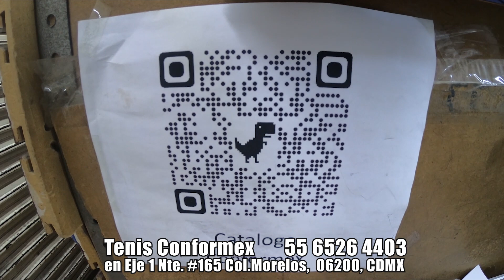🧦 BODEGA DE TENIS nacionales 👟👟 ¡desde $45 PESOS!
📍 Tenis Conformex en Eje 1 Nte. #165, Morelos, Cuauhtémoc, 06200 Ciudad de México, CDMX
¡Bendiciones amigos!!